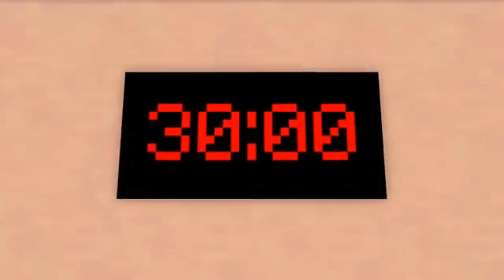MINECRAFT Pitchforks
MINECRAFT
1. Explore the diverse tales of real individuals who have encountered extraordinary experiences in Minecraft.
2. Delve into the captivating narratives of real people who have faced remarkable challenges in the world of Minecraft.
3. Witness the incredible journeys of ordinary individuals as they navigate through extraordinary circumstances in Minecraft.
4. Discover the inspiring stories of real people who have braved through unique adventures in the realm of Minecraft.
5. Uncover the fascinating accounts of individuals who have encountered extraordinary events in the virtual world of Minecraft.
6. Experience the compelling narratives of real people who have undergone remarkable experiences in Minecraft.
7. Learn about the incredible adventures of ordinary individuals as they share their stories from the world of Minecraft.
8. Witness the extraordinary tales of real people who have faced challenges and triumphs in the virtual universe of Minecraft.
9. Dive into the captivating stories of individuals who have encountered unforgettable moments in the world of Minecraft.
10. Join us as we explore the diverse and inspiring stories of real people who have experienced extraordinary events in Minecraft.